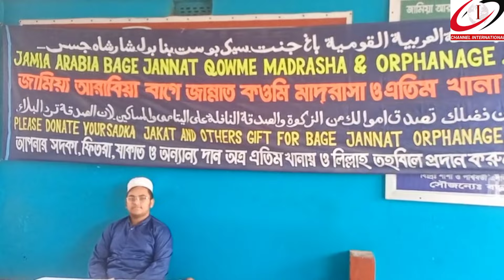টঙ্গির তুরাগ তীরে বিশ্বইজতেমায় দেশি বিদেশী মেহমানের মিলন মেলায় পরিনত।Tongir's Turag foreign guests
Bangladesh  at night on the shores of Tongir's Turag.  The country became a meeting place for foreign guests